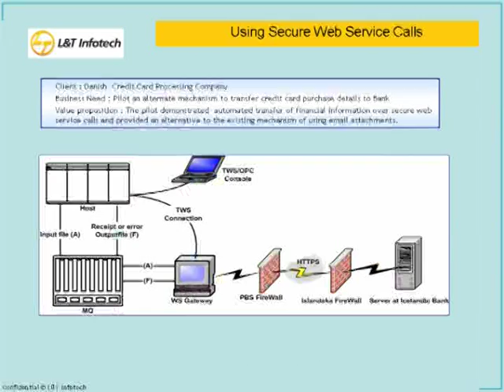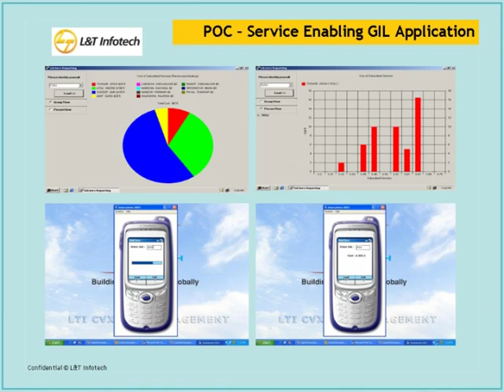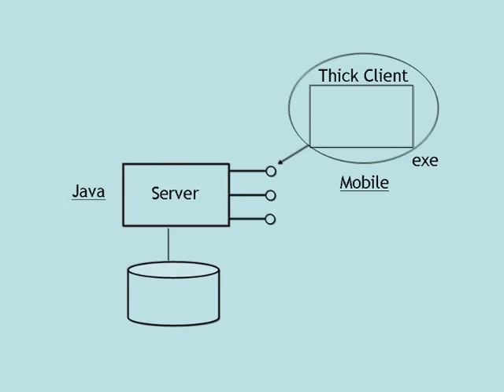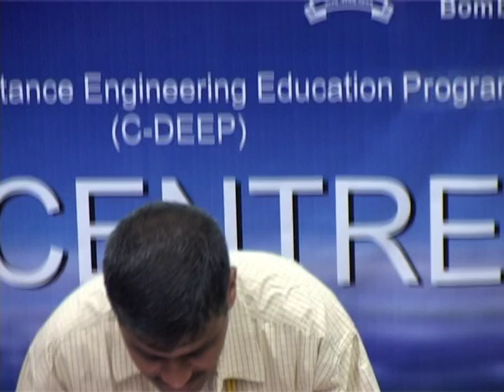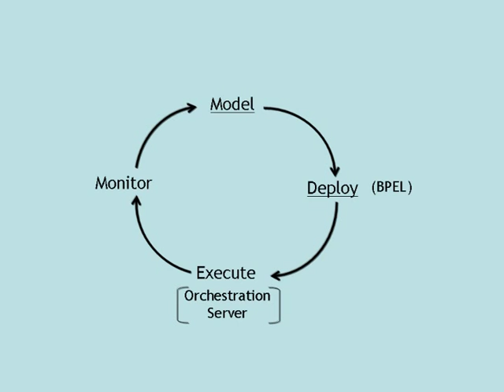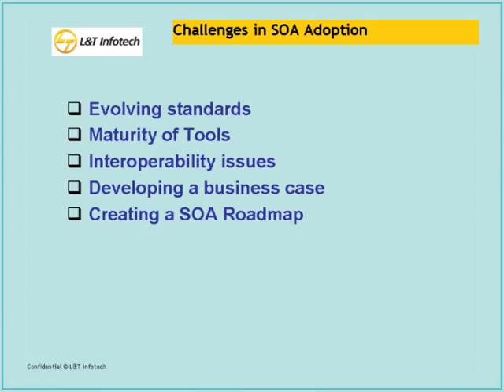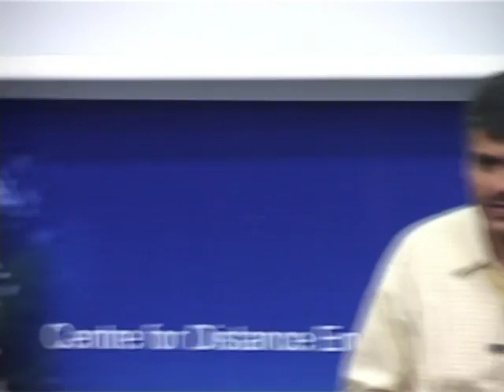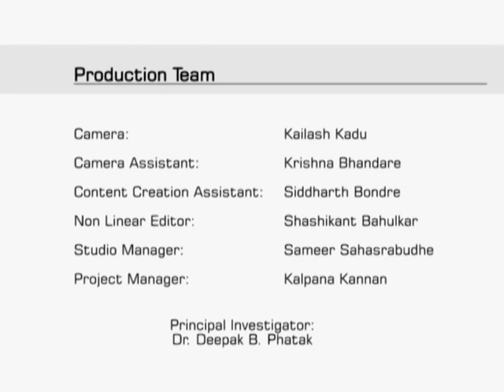SOA L12B Adoption In the Industry